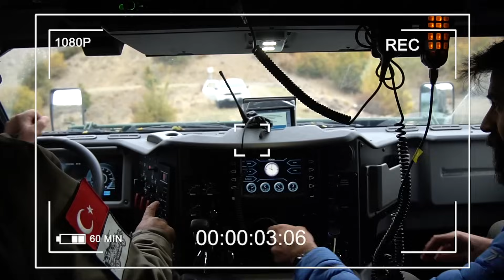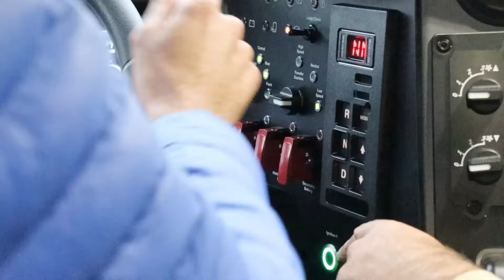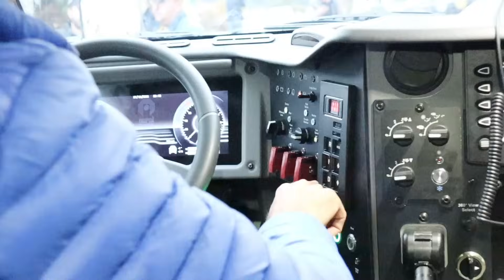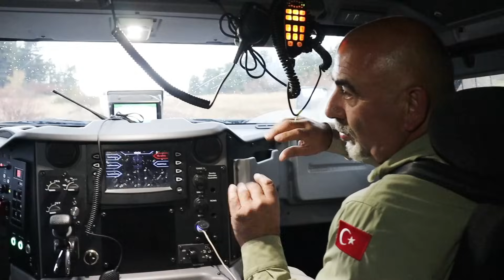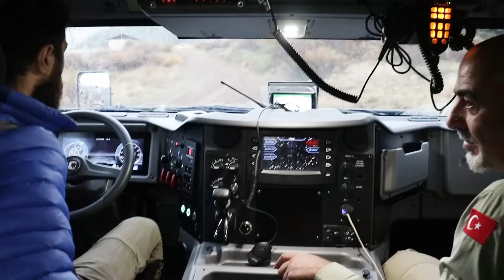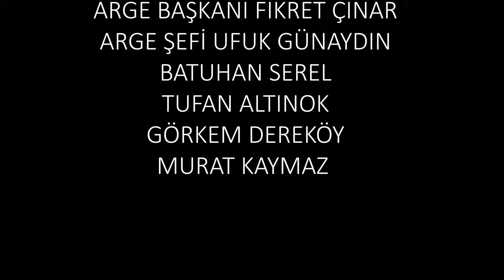TÜRKİYE'de İLK 🇹🇷 | Zırhlı Yörük 4x4 İle Off Road Yaptık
Turkish Military

TÜRKİYE'de İLK KEZ 🇹🇷 Zırhlı Bir Araç İle Off Road Yapan Ekip Olduk. Yörük, Emniyet Güçlerimizin Güvenli Şekilde Görevlerini Yapmaları için Hazırlanmış Bir Araçtır.

@NurolMakina   en yeni tasarım olan Yörük 4X4 Taktik Tekerlekli Zırhlı Aracı, V şeklindeki monokok bir gövdeye sahiptir. Gelişmiş aktarma organları, aracı kırsal ve kentsel alanlarda hızlı ve yüksek manevra kabiliyeti sağlar.

Düşük ağırlığı ve yüksek koruma özellikleri, en zorlayıcı ve asimetrik tehditler karşısında operasyonel üstünlük ve yüksek esneklik sağlar. Yeni nesil bir araç olan Yörük 4X4 Taktik Tekerlekli Zırhlı Aracı, ölçeklenebilir kompozit malzeme zırhının mükemmel bir kombinasyonunu temsil ediyor. Ayrıca, segmentindeki diğer araçlara kıyasla daha yüksek hız ve üstün koruma özellikleri sayesinde Yörük Taktik Tekerlekli Zırhlı Aracı VIP konvoylarında koruma aracı olarak uygundur.